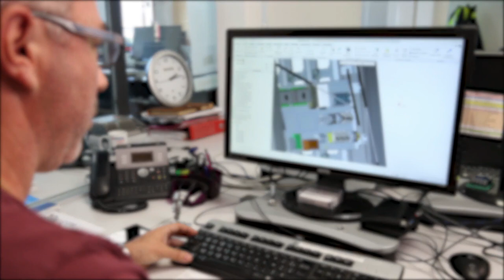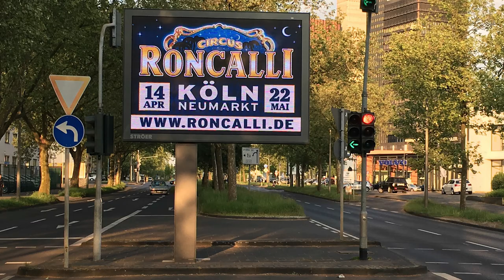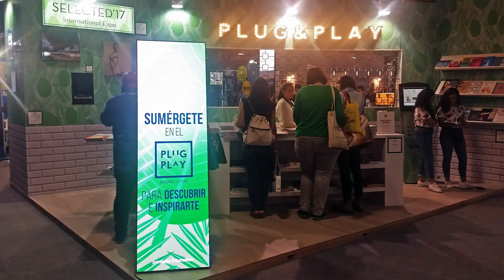Prismaflex | Focus on the LED production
Enter the digital world of Prismaflex and discover our LED production, one among so many other Prismaflex activities.
Over the last 30 years, Prismaflex International has become a market leader in the design and manufacture of traditional and digital advertising supports and wide format digital printing solutions.
Two new LED production plants have joined recently the Group: in the USA, Anthem Displays producing THD modules, and in China, Prismatronic China producing SMD modules with state-of the art fully automated lines. With them, Prismaflex International completes its manufacturing base and means to be able to propose the OOH advertising market a full line of integrated LED screen solutions.
Prismaflex wanted to maintain full control of every aspect of the production process meaning that the consistency and quality of the products designed for OOH advertising market is ensured for the two European production plants.
As the designer, manufacturer and expert in the integration of LED screens in innovative displays, the Group has become a preferred partner for professionals of the advertising world.
We also offer high-end and creative technical assistance and support for all your digital communication projects.